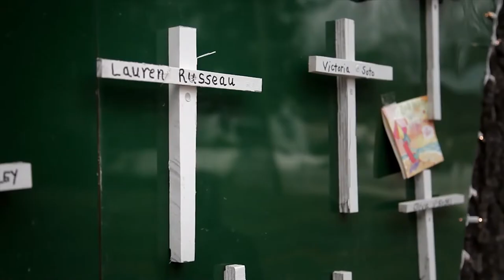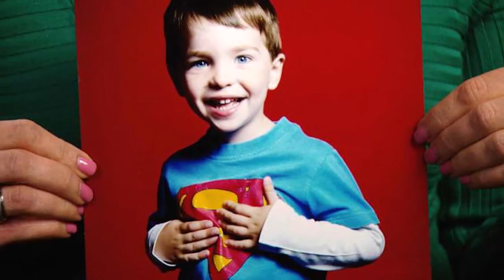BLACK BELTS FOR BUTTERFLIES BB4B